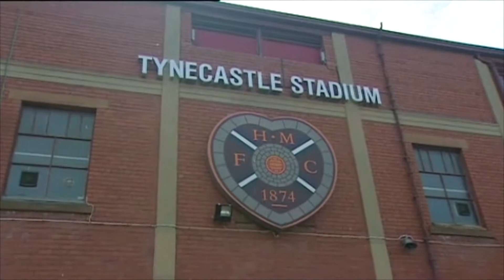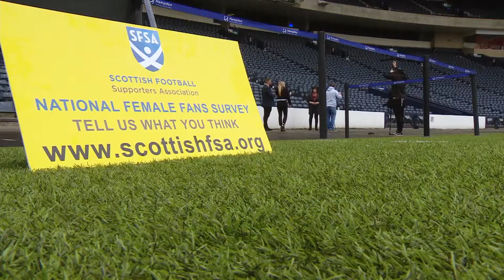HEATHER DEWAR SPORT PRESENTER SHOWREEL 2018